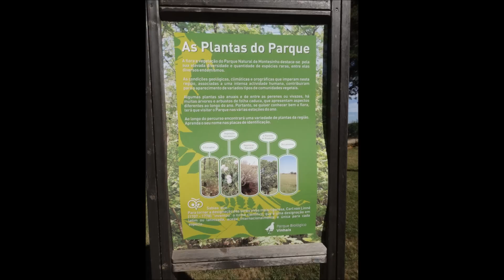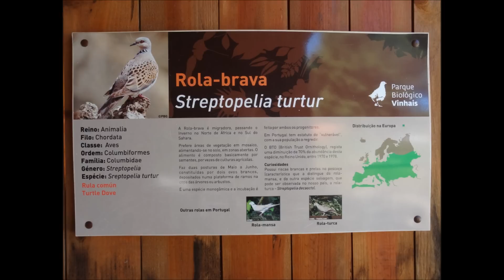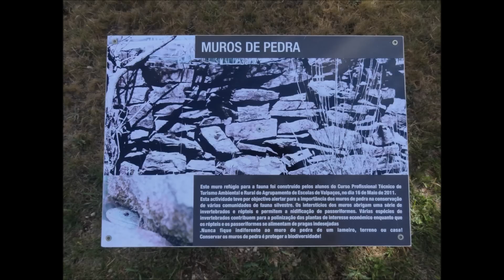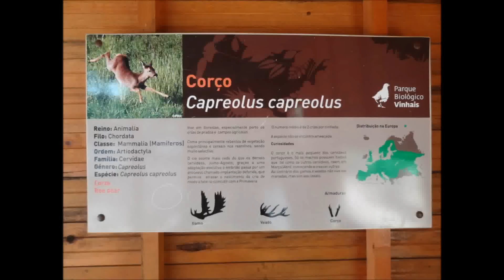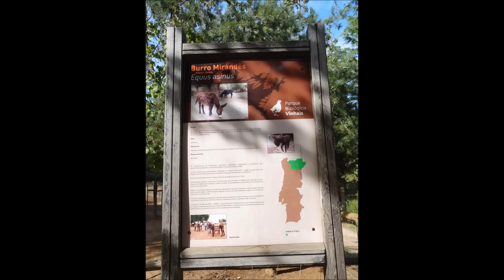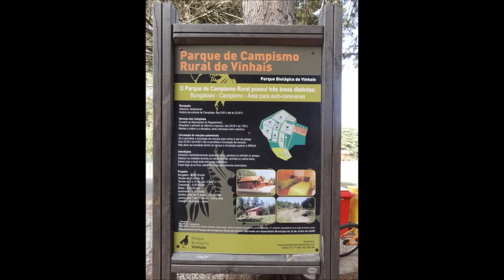Parque Biológico de Vinhais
Parque do Montesinho em Vinhais